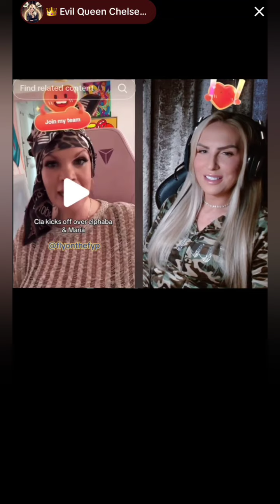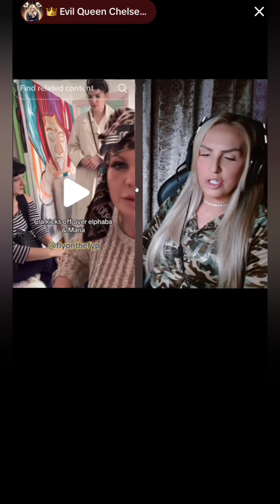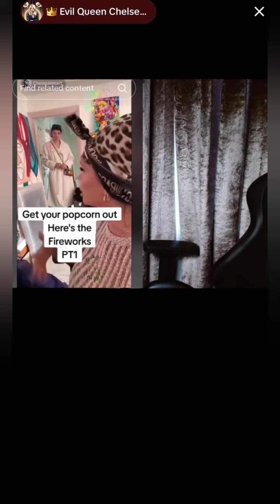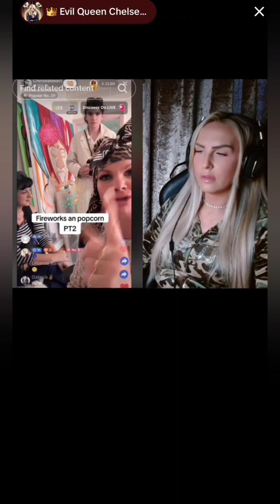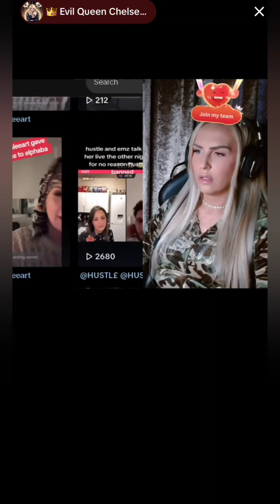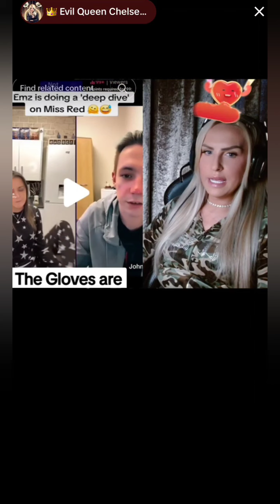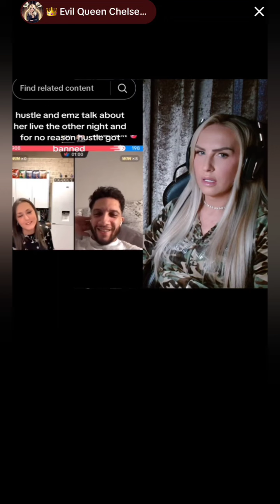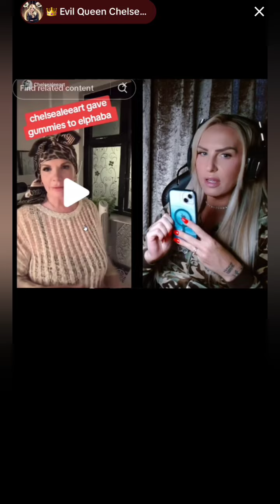Evil Queen reacts to CLA's rant